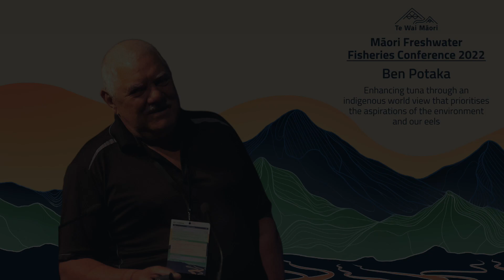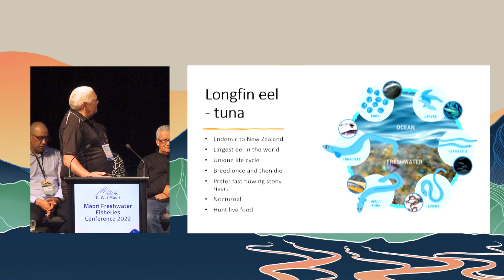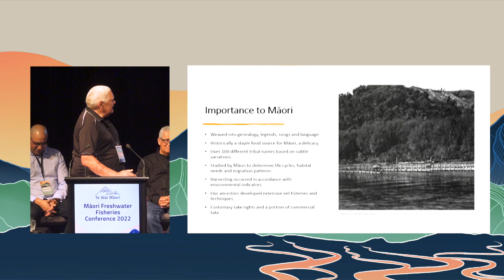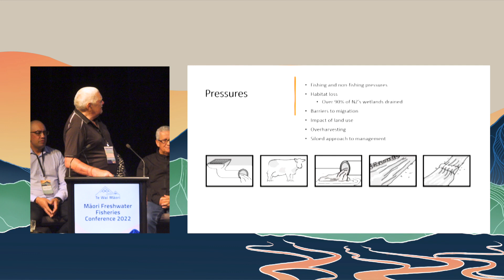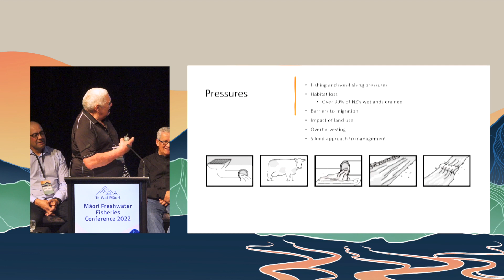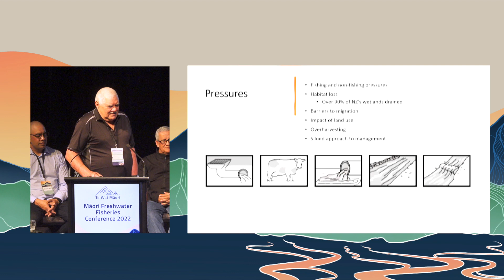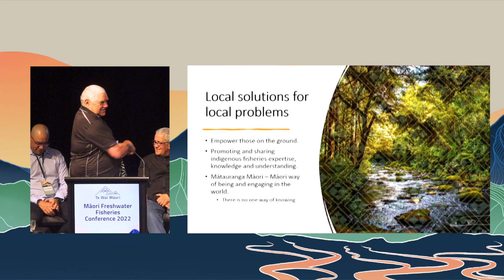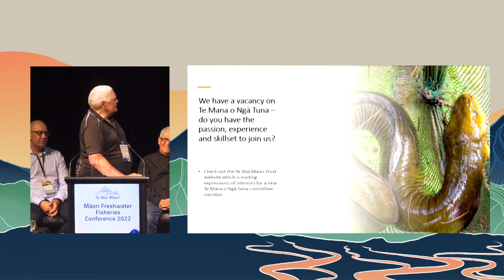Ben Potaka | Māori Freshwater Fisheries Conference 2022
Tuna are an important taonga to Māori, revered for hundreds of years as a source of food, figure of legend, and a caretaker of the waterways. But historic takes of the oldest, largest longfins have had an impact on the species, now classified as declining.

At a tuna conference in 2017, iwi and hapū made it clear that they had serious concerns about the plight of the longfin tuna and signalled to Te Wai Māori Trust, Te Ohu Kaimoana, and central and local government that immediate action was required. In response, Te Wai Māori Trust established Te Mana o Ngā Tuna to act as both a partner and advisory group, to be the voice for tuna.

Whanganui tuna expert Ben Potaka is the Chairperson for Te Mana o Ngā Tuna shares the extraordinary life cycle, endurance, and navigation of longfin tuna, who travel from the ocean to the headwaters of Aotearoa’s rivers.

The biology, life cycle and habitat preferences of longfin tuna have made them especially vulnerable to change. Longfin tuna can grow to 1.5 metres long and weigh more than 20kg; the largest – always females, and often over 100 years old – can reach 50kg, making them the biggest and oldest eels in the world. They are endemic to Aotearoa and are only found in our rivers and lakes. Longfin tuna will travel about 4,000km to the deep-sea trenches from which they emerged to spawn and then die.

Ben says his success will be measured in 50 years’ time – by whether Whanganui still has tuna left to catch.